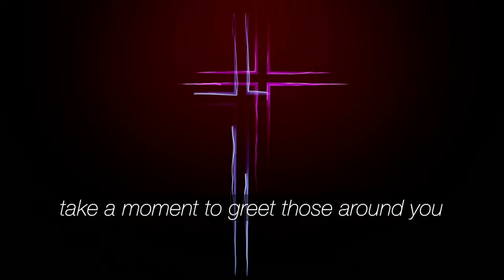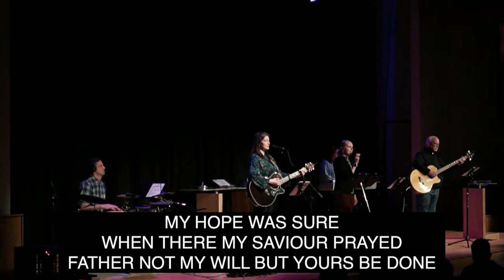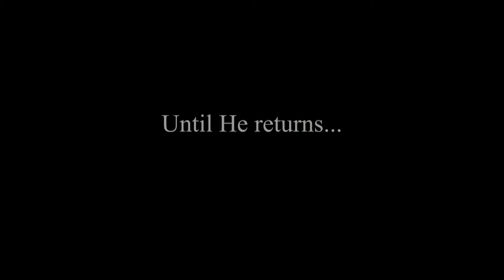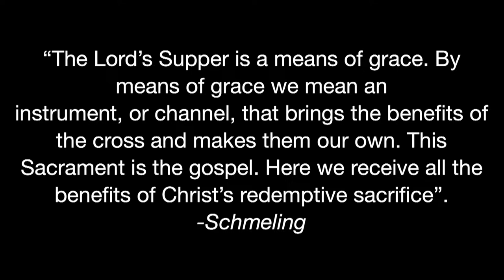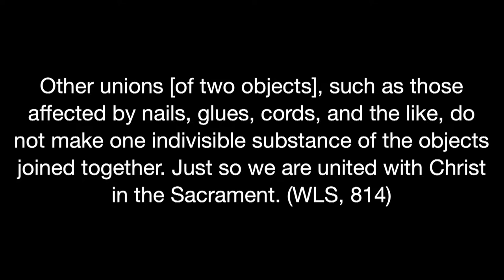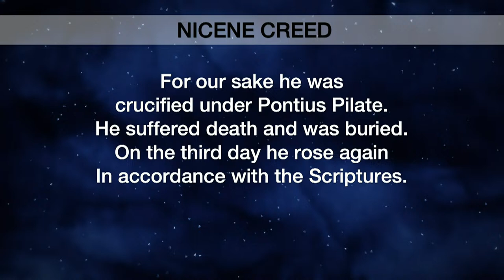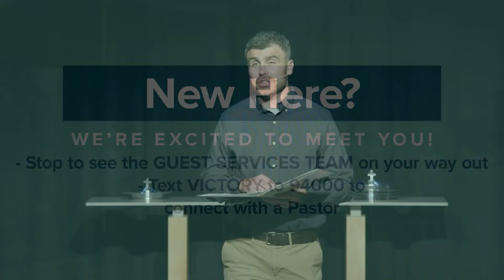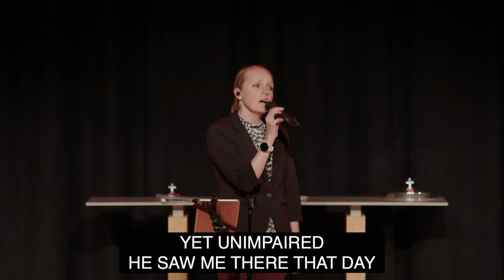Maundy Thursday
Victory of the Lamb (Franklin, WI) is a church that's reaching today's people with Christ's victory. To learn more and get connected, go